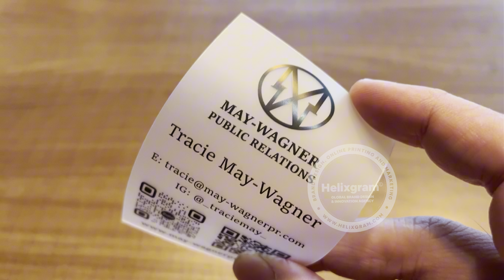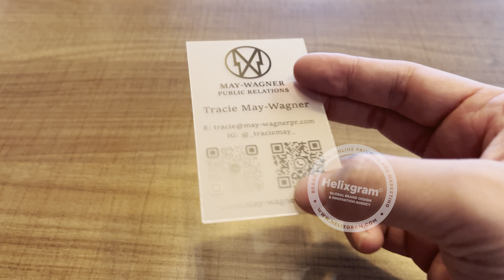Frosted Clear Plastic Business Card Printing | Semi-Transparent Plastic Business Card Printing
Frosted Clear Plastic Business Card Printing | Semi-Transparent Plastic Business Card Printing | Plastic Card Printing | Frosted Transparent Plastic Name Card Printing in Saigon (Ho Chi Minh City), Vietnam and internationally. Global shipping is supported upon request.

Make your mark in the business world with our stunning frosted clear plastic business cards, printed to perfection by Helixgram! In this unveiling, we're excited to introduce our Frosted Clear Plastic Business Card Printing service, meticulously crafted to set you apart from the crowd with style and sophistication.

Crafted from semi-transparent plastic material, these cards offer a unique and modern twist on traditional business cards, allowing your brand to shine through while maintaining a sense of elegance and professionalism. Whether networking at conferences, meetings, or events, our cards ensure that your first impression leaves a lasting impact.

✨ At Helixgram, we're committed to delivering excellence in every print. Utilizing advanced printing technology and premium materials, we ensure that your frosted clear plastic business cards are produced with impeccable clarity and precision. Our team of printing experts oversees every step of the process, from design to finishing, guaranteeing a finished product that exceeds your expectations.

🌐 Based in the bustling city of Saigon (Ho Chi Minh City), Vietnam, Helixgram extends its frosted clear plastic business card printing services to clients worldwide.

👍 Ready to make a memorable impression in every handshake? Let Helixgram be your partner in creating business cards that reflect your professionalism and style! 🌟💼